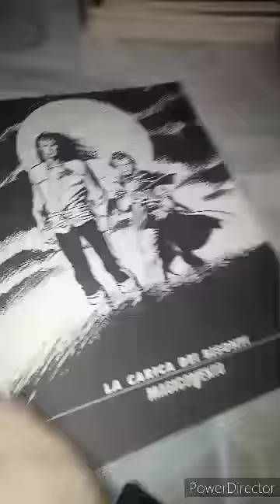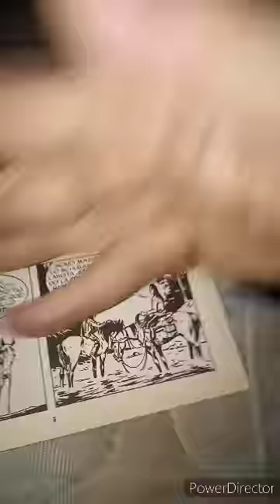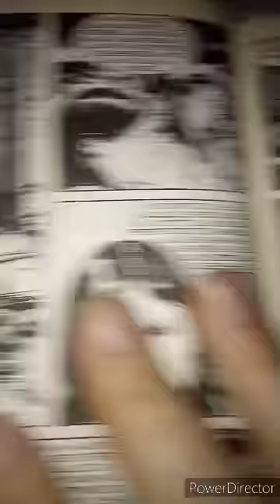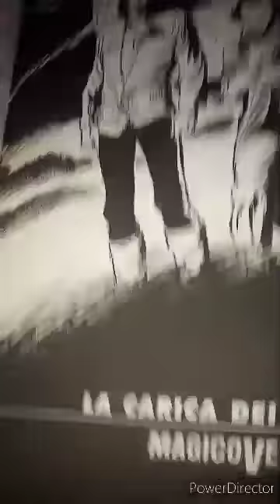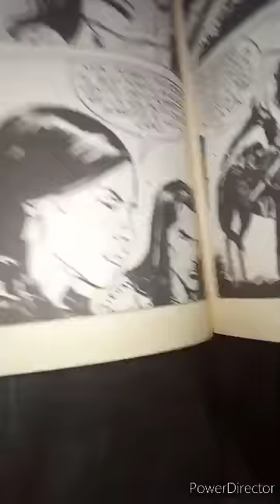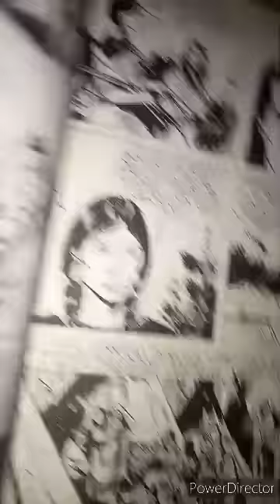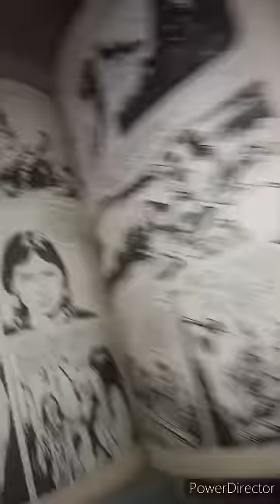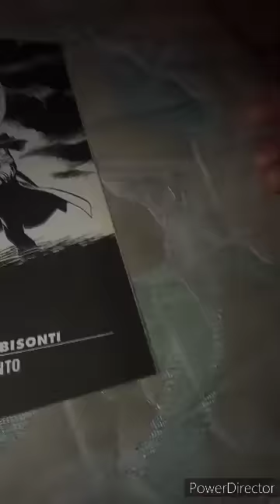AVERE TUTTO. Magico Vento. n.92. La carica dei bisonti. 1 parte